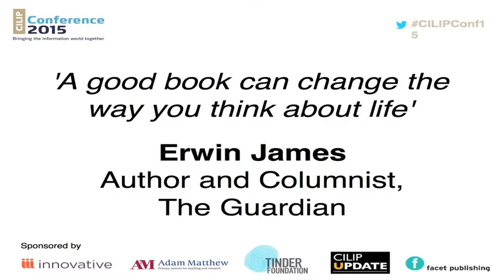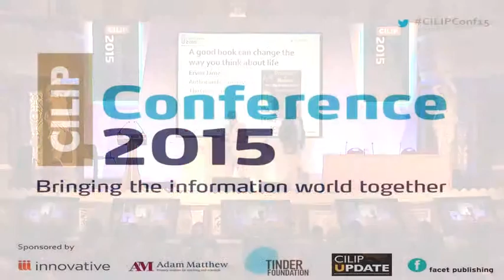Erwin James, CILIP Conference 2015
Erwin James was a keynote speaker at the CILIP Conference 2015. He began a prison sentence in 1984. Twenty years later he emerged an arts graduate and award winning writer. He is a trustee of the Prison Reform Trust; a patron of the arts charity Create; a patron of Blue Sky, the not for profit company which trains and employs ex-offenders; and a patron of The Readers Organisation, the charity that encourages shared reading. He remains a Guardian columnist and works full-time as a freelance writer